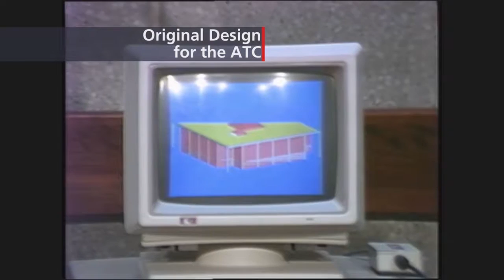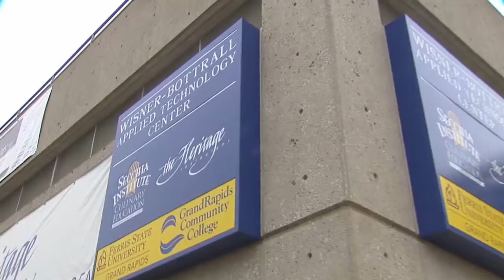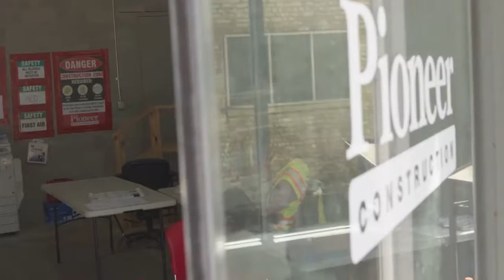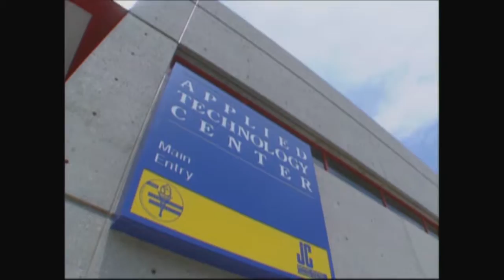Applied Technology Anniversary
GRCC and Ferris State University celebrate the 25th anniversary of the Wisner-Bottrall Applied Technology Center.